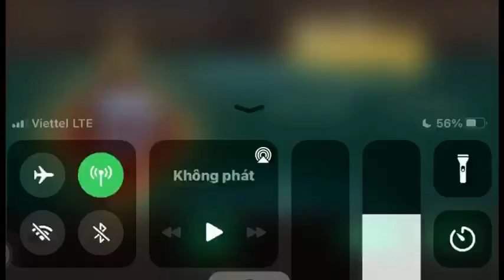Tướng TRIỆU VÂN cam - Nỗi khiếp sợ mới đến từ NƯỚC THỤC